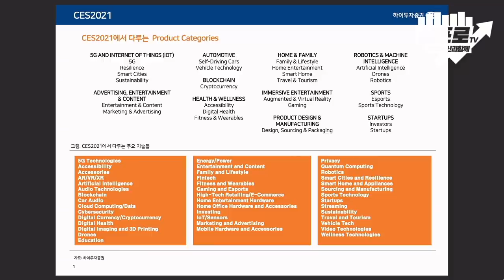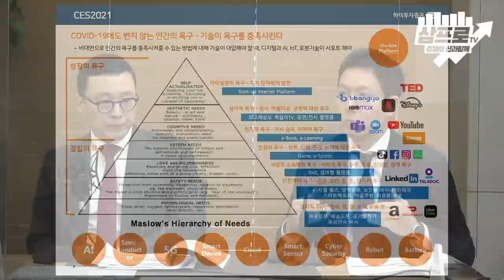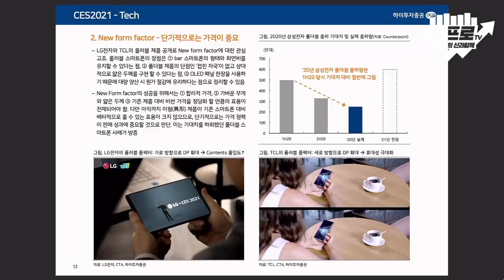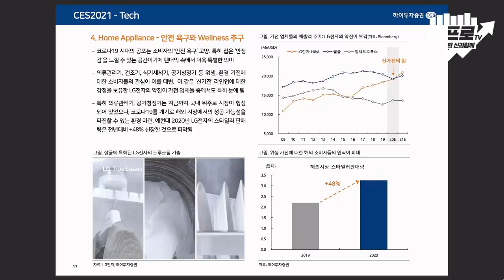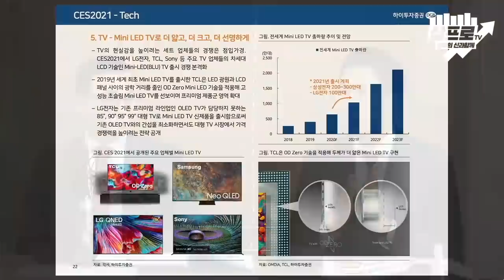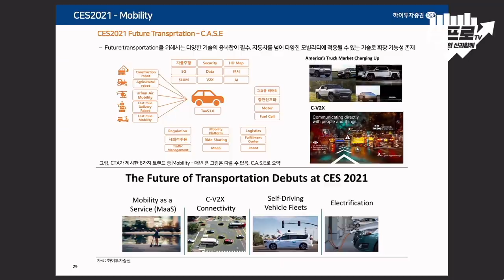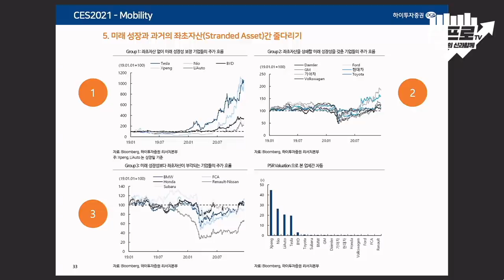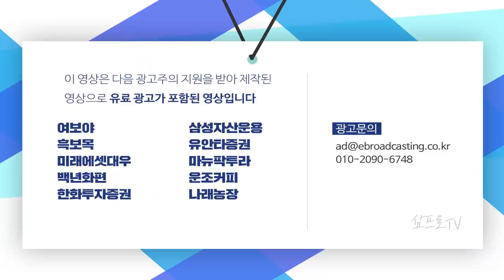코로나19가 앞당긴 기술의 빠른 변화.. 인간의 욕구를 기술로 충족한다 f.하이투자증권 고태봉 센터장, 하이투자증권 정원석 연구위원